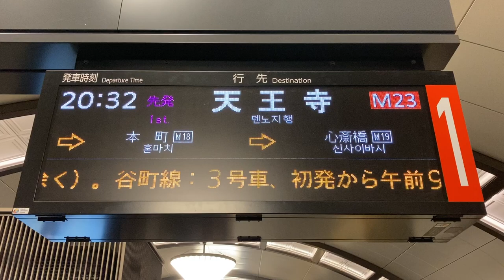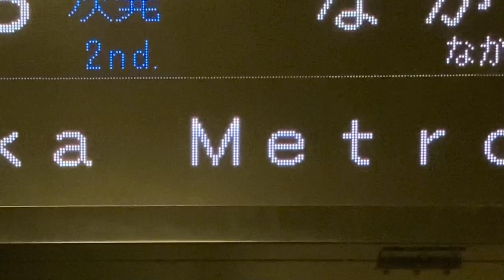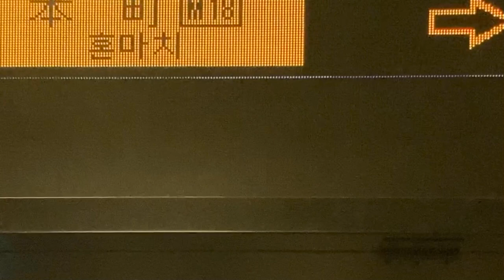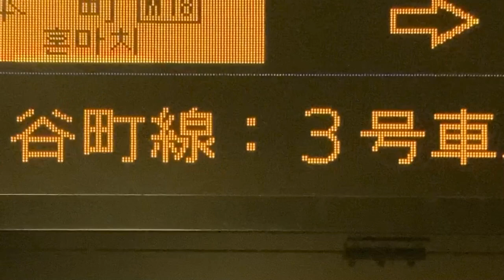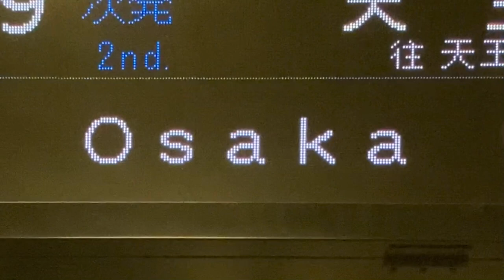【カルチ角ゴシック体22x22 スクロールフォント確認用】Osaka Metro御堂筋線 心斎橋駅 発車標(LED電光掲示板) 通常のお知らせ表示 20240929